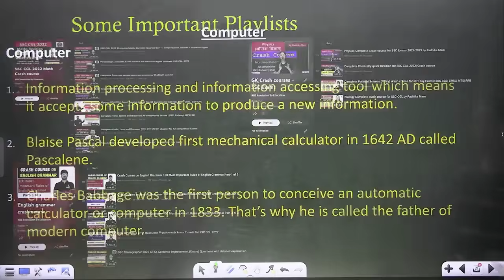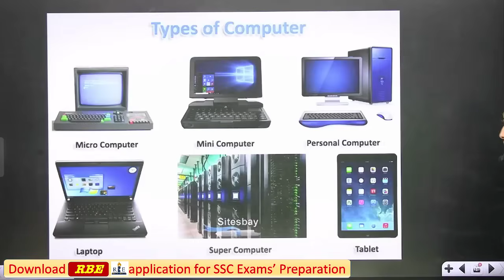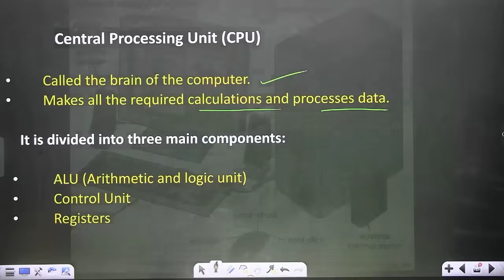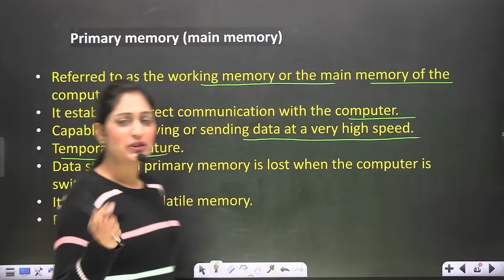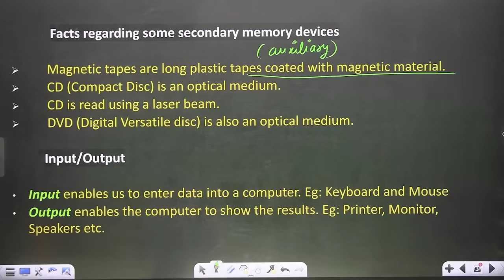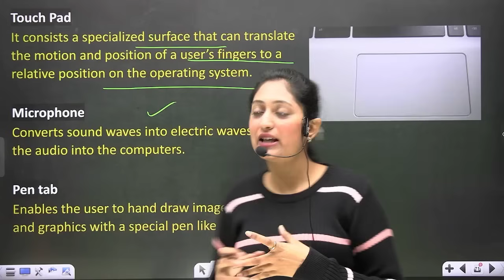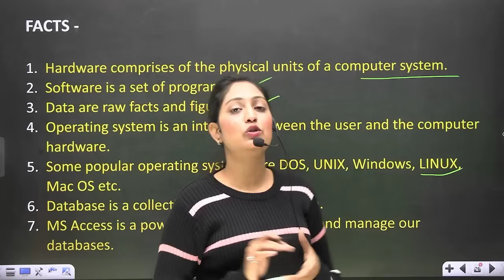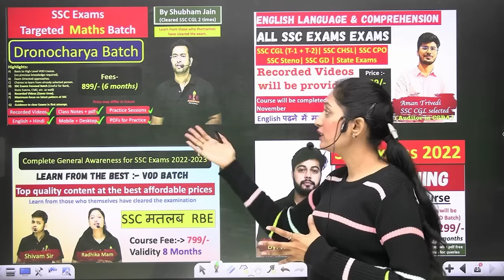Computer Classes for SSC CGL & SSC CHSL 2022 Tier-2 by Radhika Goel Mam| Delhi Police Constable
In this video, Radhika mam will take computer classes for SSC CGL 2022 and SSC CHSL 2022 Tier- 2 Examination
These classes are very useful for the Delhi police head constable, Delhi police constable executive, or all other exams in which COMPUTER SECTION is asked.

Signup at RBE website and get access to all free RBE Previous year pdfs of All SSC Exams.